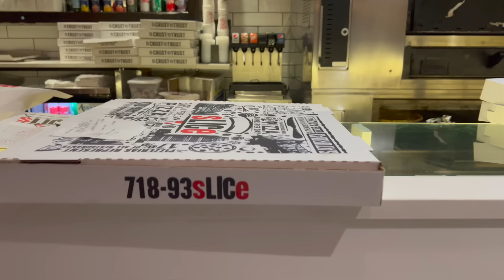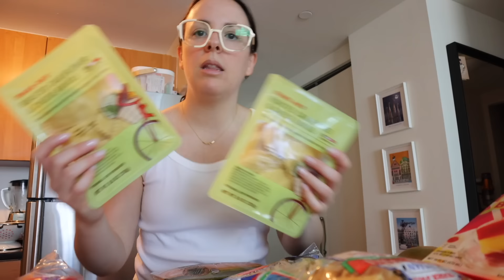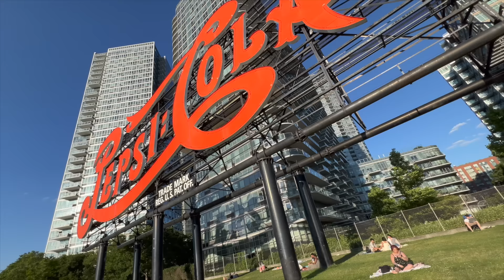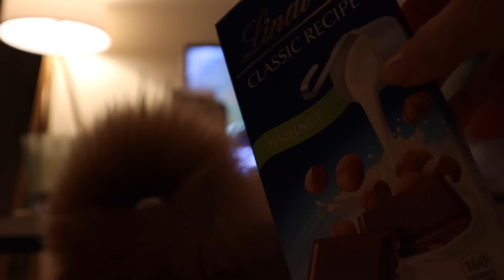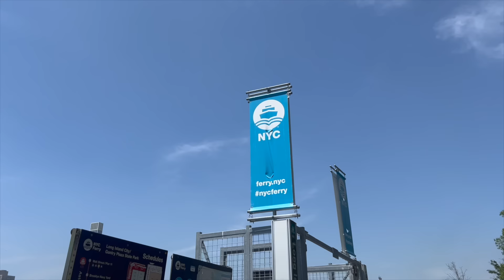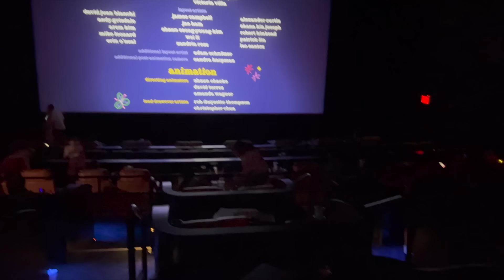VLOG ✨ Una semana diferente y mi proximo viaje a España ✈️ | Paula Sanz